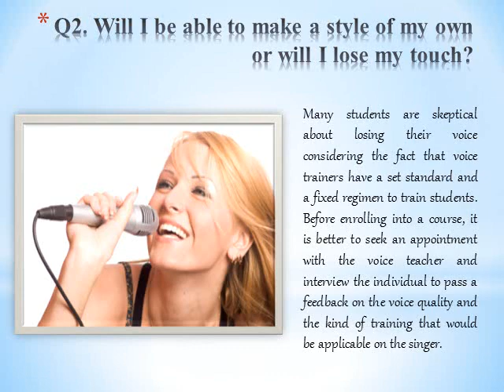Top 4 Frequently asked Questions to Nashville Voice Trainers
A good coaching curriculum and a passion for singing is all that an individual needs to excel in this artistic arena. Nashville Voice Trainers is a reputed name when it comes to producing world-class singers who have been performing on the stage and in pop industry for a long time.